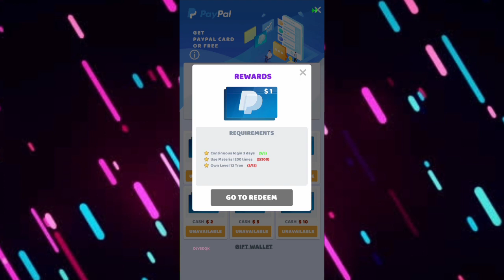CUMA KLIK LAYAR DIBAYAR 5 100$! GAME PENGHASIL DOLLAR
Selamat mencoba.

Kode refferal: DJY6DQK

Terimkasih.